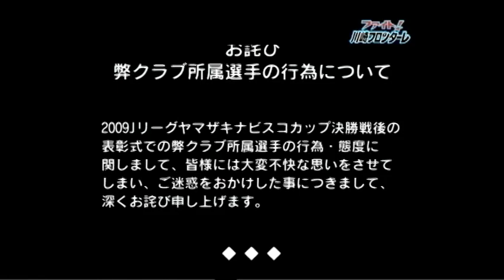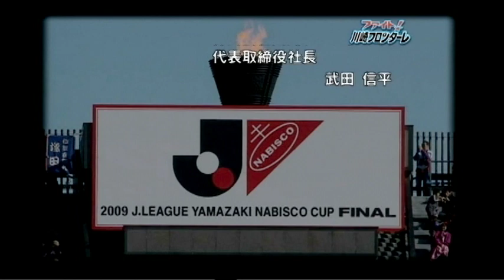武田社長 お詫び文＠ファイト！川崎フロンターレ(09/11/06)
ナビスコカップ表彰式での行為について。